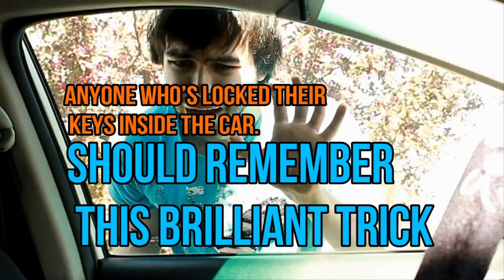With This Hack, You’ll Never Be Locked Out Of Your Car Ever Gain!